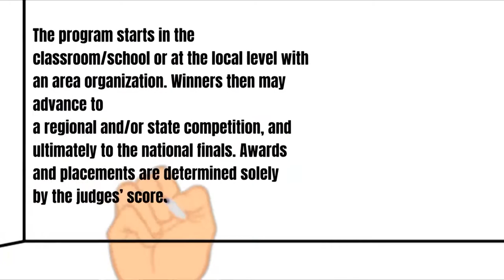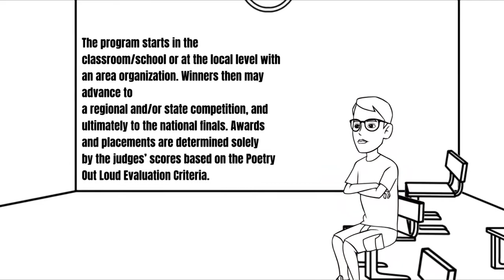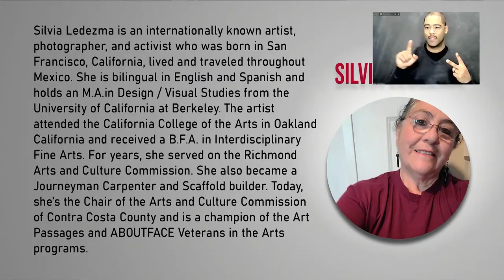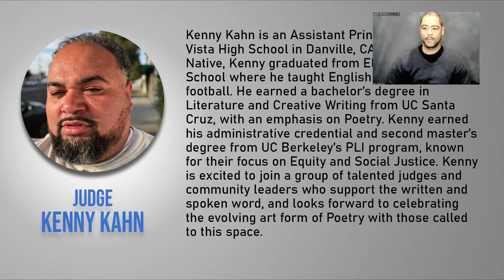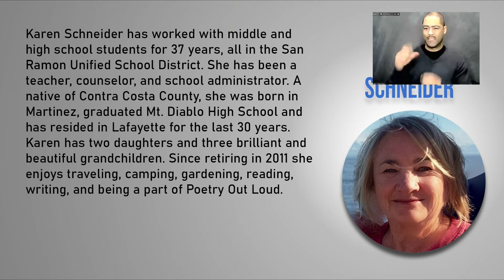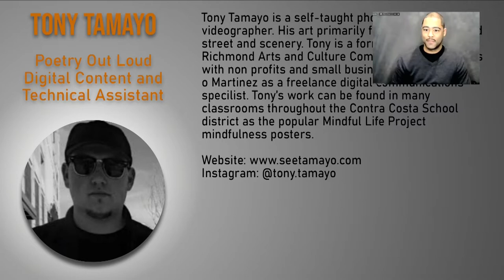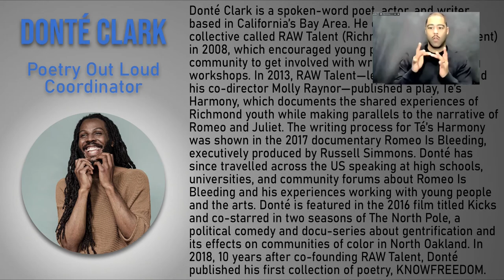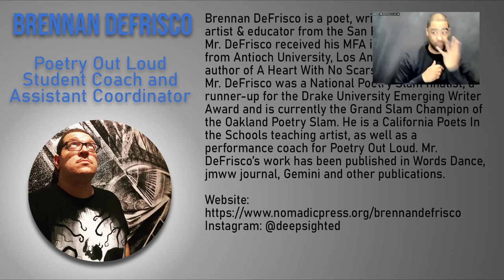2021 Poetry Out Loud Virtual Screening and Awards Ceremony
February 11, 2021: The Arts and Culture Commission of Contra Costa County virtual county-level screening and award ceremony.

Poetry Out Loud is a national arts education program that encourages the study of great poetry by offering free educational materials and a dynamic recitation competition for high school students across the country. This program helps students master public speaking skills, build self-confidence, and learn about literary history and contemporary life. Poetry Out Loud provides free curriculum materials—all available online—including a poetry anthology, a comprehensive teacher’s guide, videos of student performances, lesson plans, and promotional and media resources.

All Contra Costa County High School students, grades 9-12, are invited to enter Poetry Out Loud.